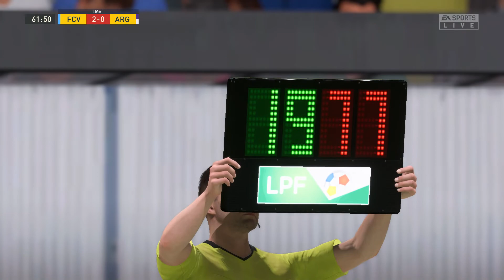FIFA 22 | FC Voluntari vs FC Argeș - Liga 1 | Gameplay